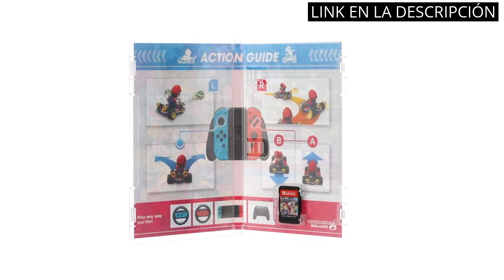Paper mario: Los 5 mejores juegos de Paper Mario que no puedes dejar de jugar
Más información

✋  Aquí están los 5 mejores juegos de paper mario que no puedes dejar de jugar disponibles en el mercado.

🔽🔽🔽 ENLACES DE COMPRA PAPER MARIO 🔽🔽🔽

1) MARIO + RABBIDS SPARKS OF HOPE SWITCH

2) Super Mario 3D World + Bowser's Fury

3) Super Mario Odyssey, Edición Estándar

4) Mario Kart 8 Deluxe NSW

5) Mario + Rabbids Kingdom Battle - Gold Edition NSW

00:00 - Intro
00:05 - 1) MARIO + RABBIDS SPARKS OF HOPE SWITCH...
00:31 - 2) Super Mario 3D World + Bowser's Fury...
01:06 - 3) Super Mario Odyssey, Edición Estándar...
01:38 - 4) Mario Kart 8 Deluxe NSW...
02:12 - 5) Mario + Rabbids Kingdom Battle - Gold Edition...
02:47 - Outro